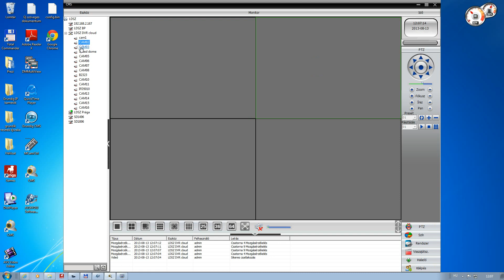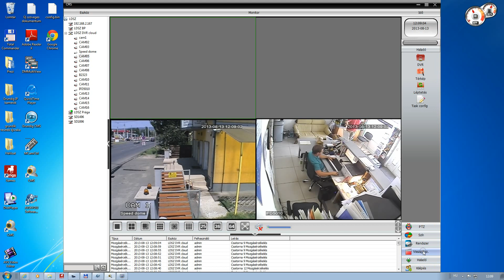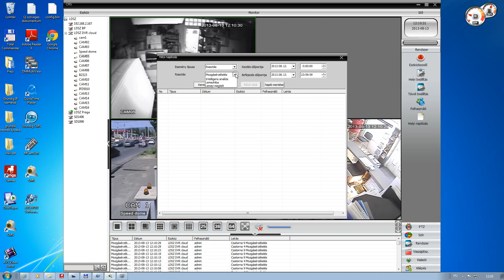ldszkft IDENTIVISION CMS cloud beállítás, cms napló, task terv demó videó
IDENTIVISION CMS távfelügyeleti szoftverrel:
- Ingyenes, a termékhez járó CD-n található.
- Magyar nyelvű.
- Egérrel vezérelhető grafikus menü.
- Az élőképek, a rögzített események hálózaton keresztül (pl. LAN, Internet) jelszóval védetten elérhetőek.
- Rögzített videók keresése: Dátum/idő, riasztási/mozgásérzékelési esemény alapján.
- Több DVR, NVR, IP kamera egye idejű teljes távoli menedzselhetősége: rendszer elérés, távoli programozás, keresés, archiválás LAN-on, vagy xDSL kapcsolaton keresztül.
- Saját videó távfelügyelet létesíthető: Max. 255db IDENTIVISION DVR / NVR/ IP kamera illeszthető egy központi rendszerbe. Max. 255db ICR DVR / NVR / IP kamera menthető a címlistába, de egy időben max. 1db képernyőn max. 64db kamera képe jeleníthető meg és rögzíthető le.
- Riasztás jelzése.
- A mozgást észlelő kamera képe felugrik a monitoron a CMS-ben.
- Eseménynapló.
- Digitális zoom: tetszőleges digitális zoom az élőképen és a rögzített felvételeken.
- PTZ vezérlési lehetőség.
- Kétirányú audió kommunikáció.
- Képarány: 16:9, 4:3 (választható).
- CLOUD (felhő) funkció: elérhető a programból. Internet kapcsolat esetén nincs szükség költséges FIX IP cím előfizetésre, nem kell DDNS-t, illetve Port forwardot (router-t) beállítani.

Kulcsszavak a szakterületre:
Vagyonvédelem Pécs, Vagyonvédelem Baranya, Biztonságtechnika Pécs, Biztonságtechnika Baranya.

Kulcsszavak tűzjelző rendszerhez:
Tűzjelző, tűzjelző rendszer, füstérzékelő.

Kulcsszavak beléptető rendszerhez:
Beléptető rendszer, munkaidő nyilvántartás, kaputechnika, kaputelefon.

Stokucsa Gábor
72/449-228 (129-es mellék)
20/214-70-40